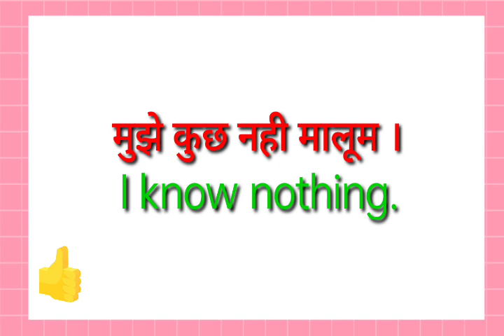mujhe kuch nahi malum ka translation kya hoga//mujhe kuch nahi malum ka translation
mujhe kuch nahi malum ka translation kya hoga
mujhe kuch nahi malum ka translation

hit likes.

lots of  ❤️